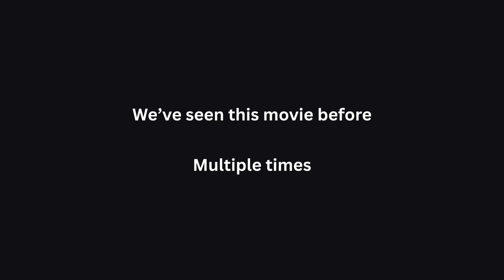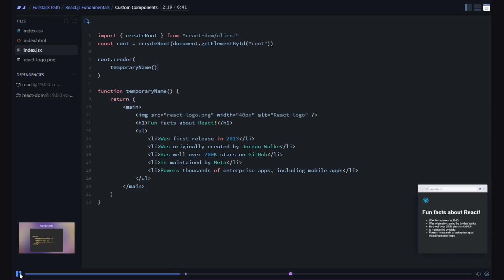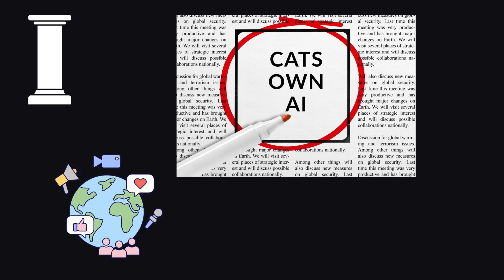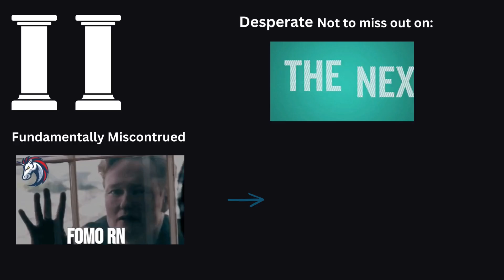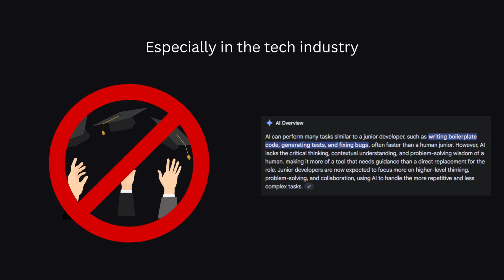The Coming AI Bubble Collapse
💥 The AI Bubble Will Pop: Echoes of the Dot-Com & Crypto Busts
The AI hype machine is running on overdrive, but history has a habit of repeating itself. This video dives into why the AI bubble is set for an inevitable burst, drawing parallels to the Dot-Com and Crypto booms and busts.

We break down the three shaky pillars propping up the current frenzy: unprecedented hype, ludicrous overvaluation, and the vast gap between hype and practical, profitable application at scale. From companies with "AI-powered" features that are just complex if/else statements to billion-dollar valuations based on fear of missing out (FOMO) rather than fundamentals, we look at the signs that the market is betting on a dream, not a balance sheet.

Learn why the astronomical costs, insane data requirements, and ethical minefields mean many "AI solutions" are currently either marginally better than existing tech, too niche to justify their price tags, or simply human effort wrapped in a fancy AI label.

Timestamps:
0:00 Intro

0:48 Dot-com Bubble

1:07 Crypto Bubble

1:24 Scrimba

2:03 3 AI Pillars

2:22 Unprecedented Hype

2:50 Ridiculous Overvaluation

3:26 The Gap Between Hype and Practicality

4:03 "AI Solutions"

5:03 Outro